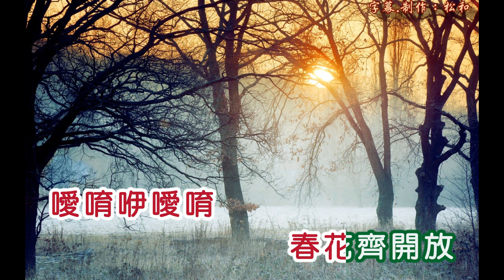洪佩佩&愛凌 ~ 春花齊放